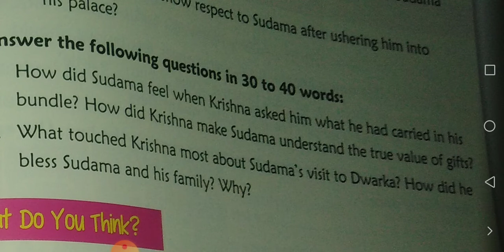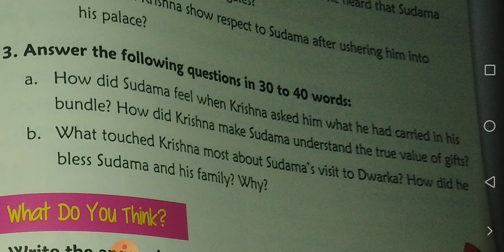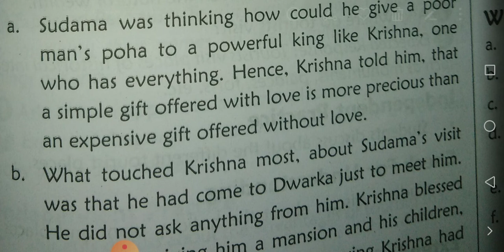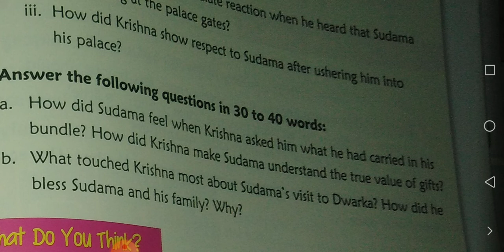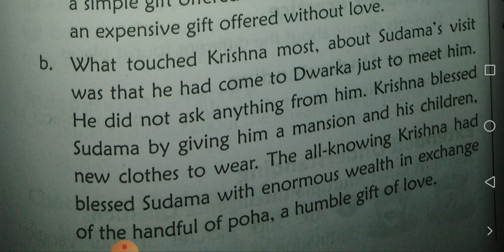CBSE_CLASS 4_ENGLISH lit_CHAPTER 11_The Humble Gift Of love_Question answer_part a